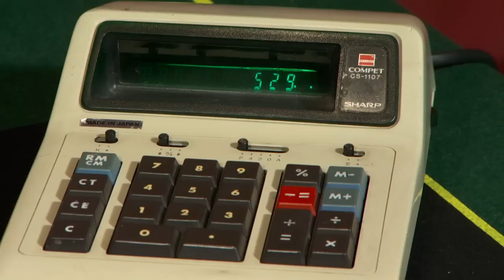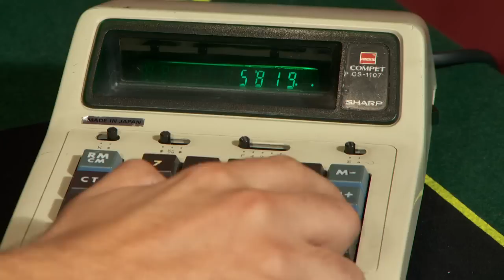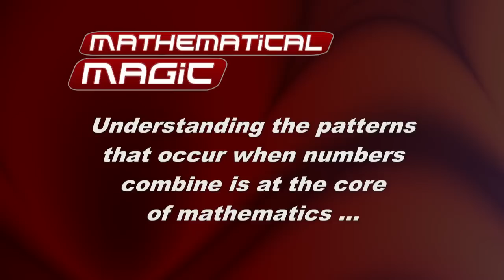Numbers Divided (Mathematical Magic series)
This series features mathematicians and magicians Matt Parker, Peter McOwan and Jason Davison. For more information on amazing maths, science and engineering powered magic, together with free books and other downloads, you might like to explore . This video was produced by the Faculty of Science and Engineering, Queen Mary University of London and wideangles.tv, with support from the UK HE STEM project and additional support from cs4fn.